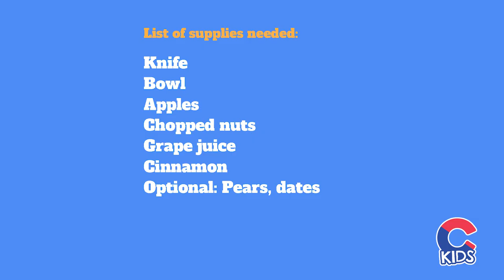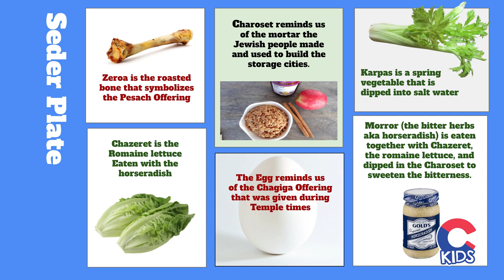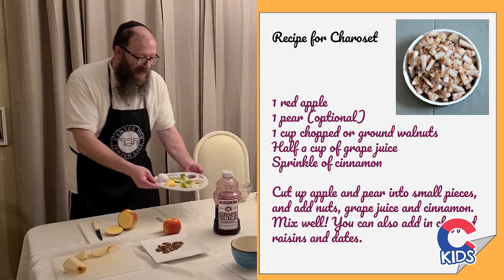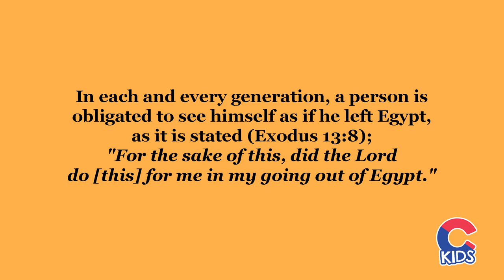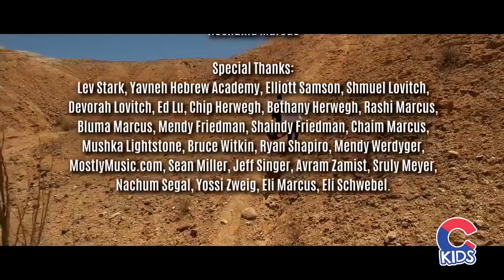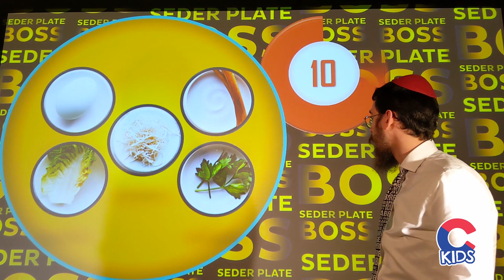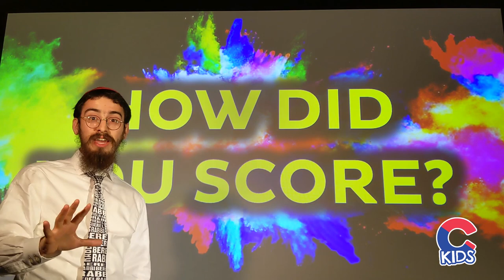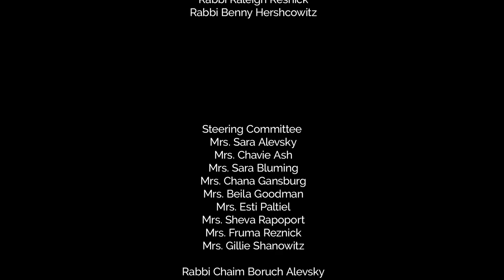CKids Virtual Hebrew School: Week 3 Grades 6 - 7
CKids Virtual Hebrew School: Week 3 Grade 6 - 7
Topic: The Seder Night, Our Journey From Slavery to Freedom!